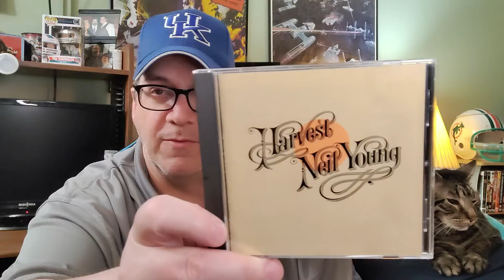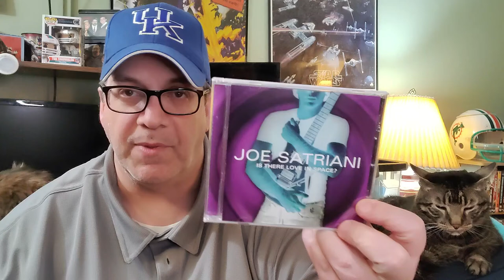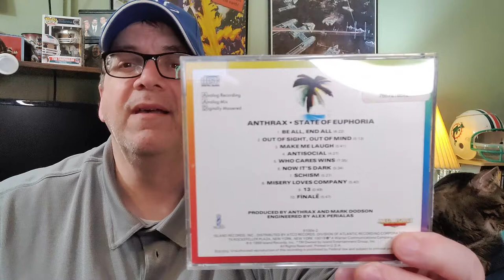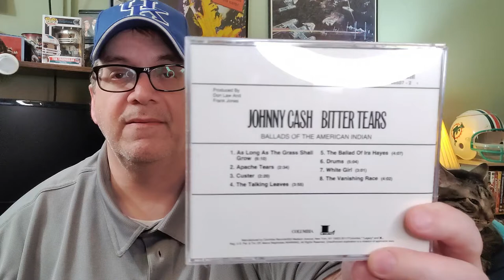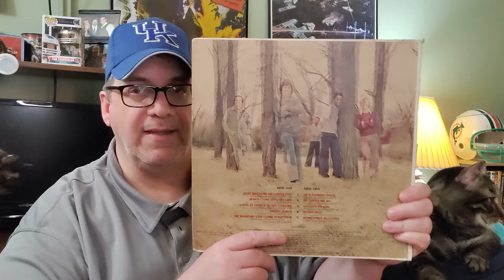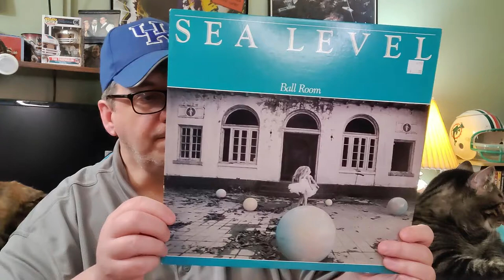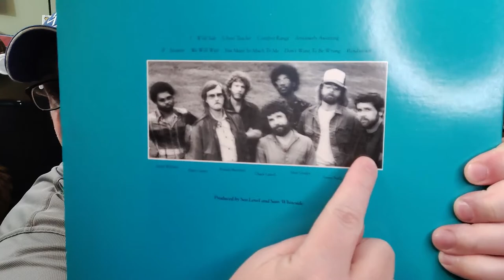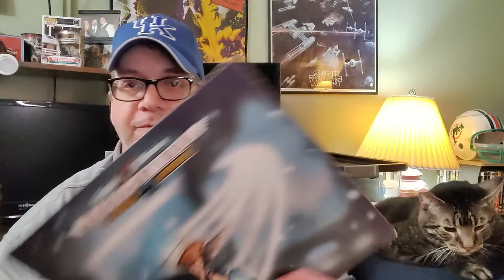Thrift Vinyl LPs and CDs #19